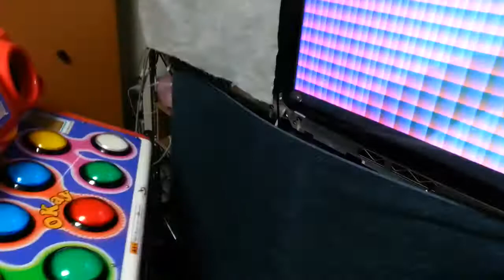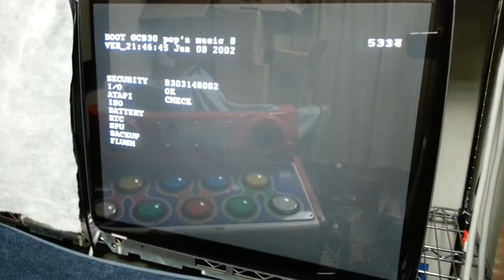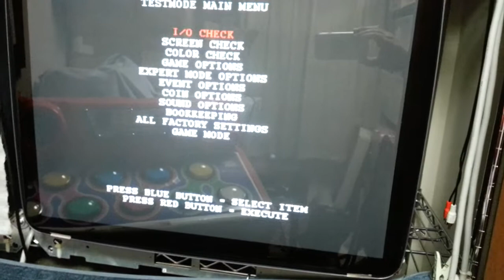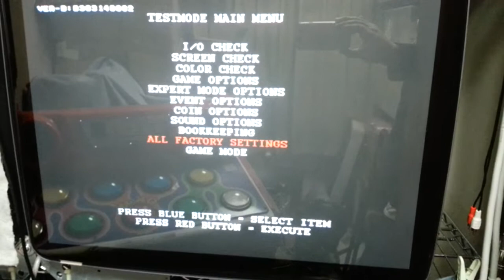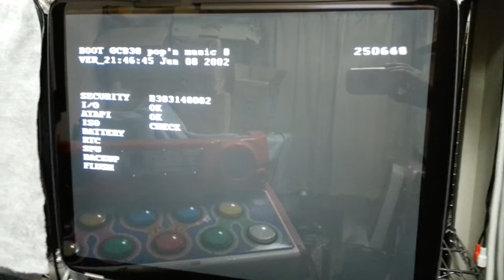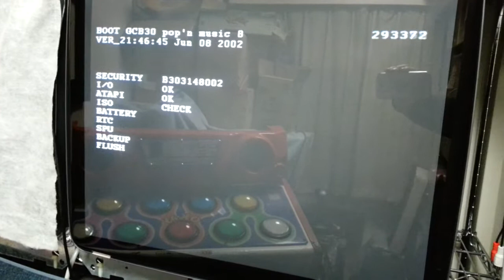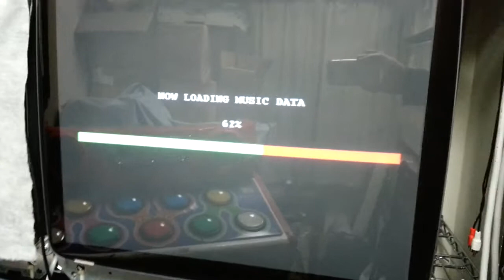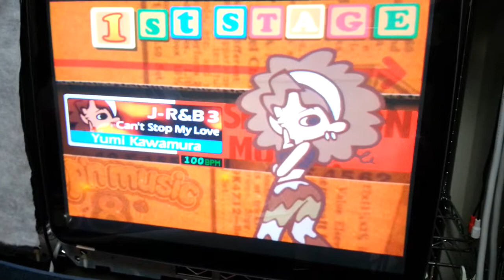[アーケード基板]ポップンミュージック8(アーケード版)起動映像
ヤフオクにて完売です。